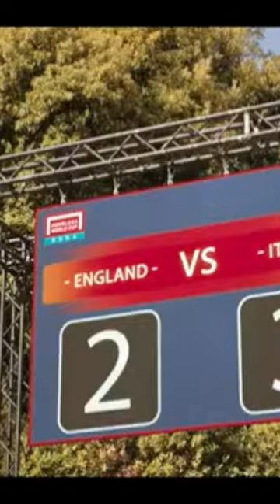New movie 🎬 sport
New movie 2024 war